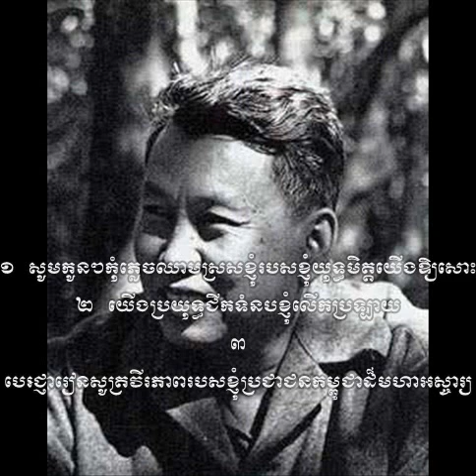khmer rounge Song 1